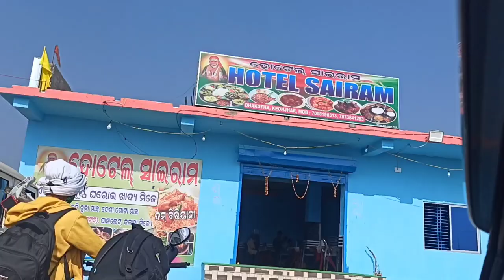A day with family 👪// Trip to ghatagaon tarini, Gundicha ghai, and hadgarh// SATYA VLOG// 𝙑𝙇𝙊𝙂- 26